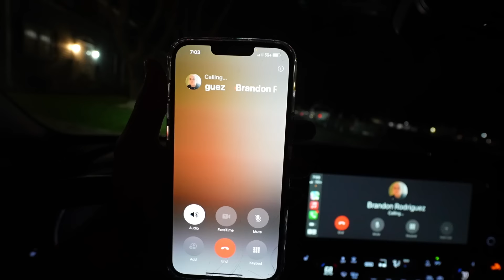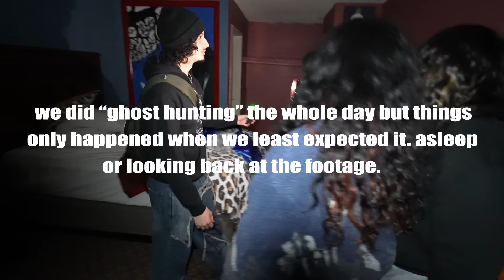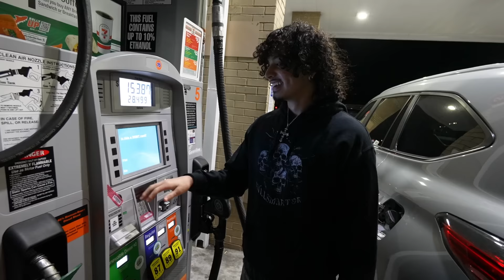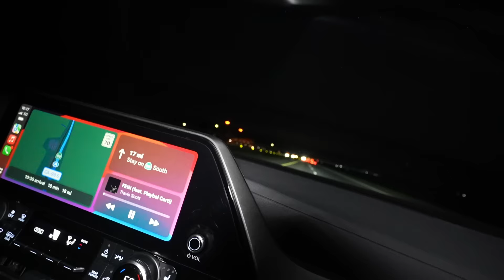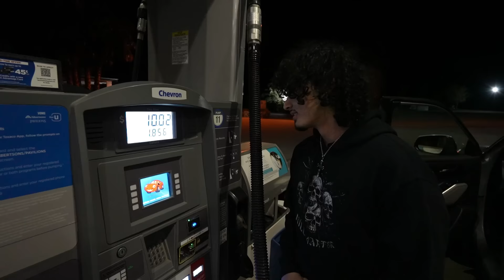Staying At The Haunted Clown Motel For A Day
hope you guys enjoyed this video. Lily and I made a channel for when we both hit 1 Million subscribers go check it out @SergioAndLily

THANK YOU GUYS FOR 231K !
I LOVE U 0x